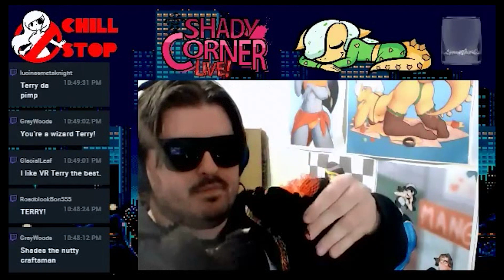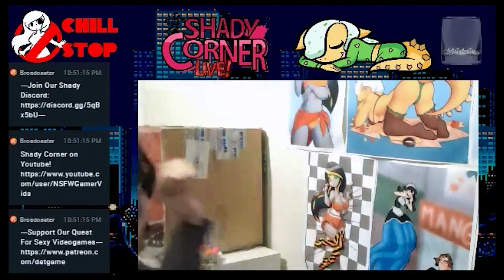Terry's Tiny Hats - Stream Highlights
Shades tells a story of his latest shopping exploits.